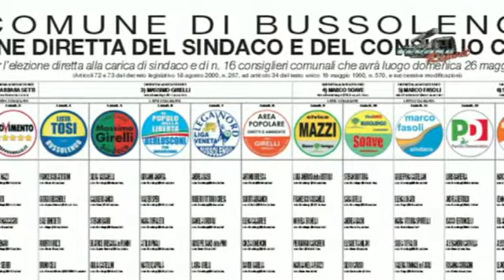"confronto tra candidati sindaco per Bussolengo"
"La nostra linea editoriale, da sempre è stata quella di non entrare nella disputa politica e di rimanerne lontani e perciò neutrali.
Ora, tenendo fede a questa premessa, e con l' esclusivo intento di rendere un servizio utile al cittadino, trasmettiamo in forma integrale,
senza alcun tipo di intervento,  il confronto pubblico dei candidati sindaco tenuto il 17 maggio 2013 al teatro parrocchiale di Bussolengo.
Questo per dare modo ai cittadini di Bussolengo di orientarsi in vista delle imminenti elezioni amministrative.
Oltre a questo, il documento rimarrà in futuro consultabile a chi ne farà richiesta per un utile raffronto tra facili promesse elettorali
ed eventuale diversa realtà.

La redazione"